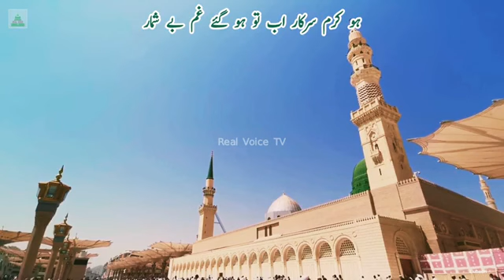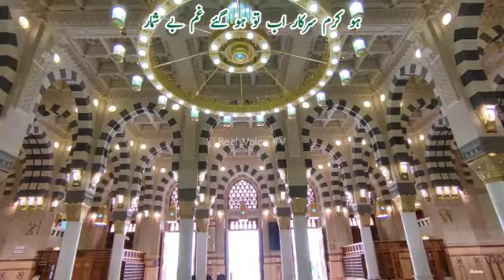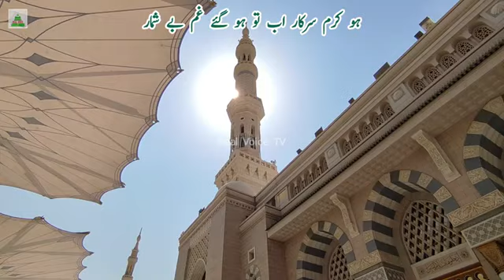ho karam sarkar ab to ho gaye gham beshumar, ho karam sarkar ,Release Naat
ho karam sarkar ab to ho gaye gham beshumar, ho karam sarkar, ho karam sarkar ab to ho gaye gum